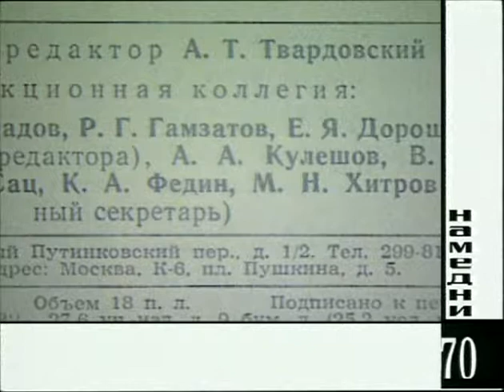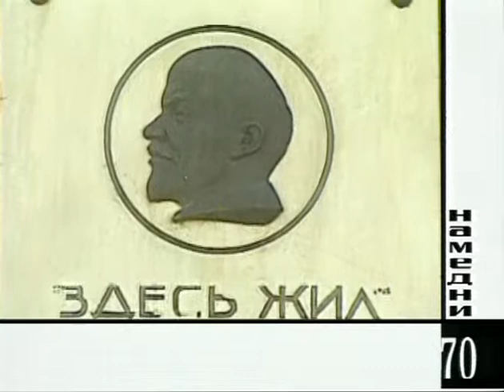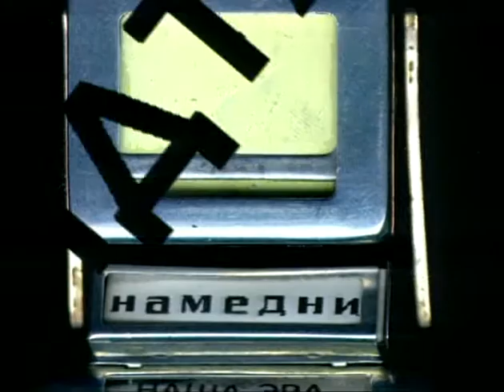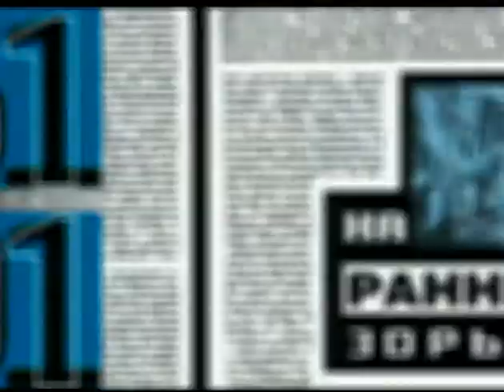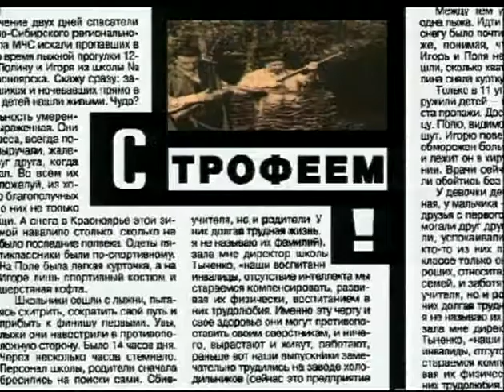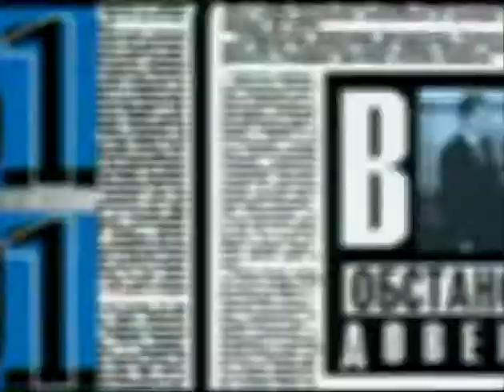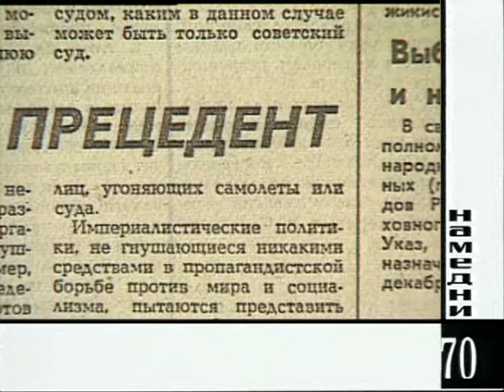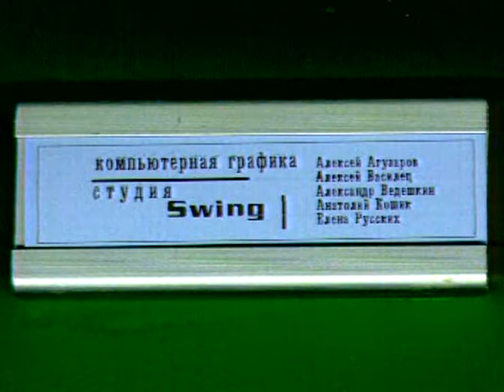Намедни 1970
Балет «Спартак». Всесоюзная перепись населения. Кадровые перестановки в журнале «Новый мир». Городская проза, повесть «Обмен» Юрия Трифонова. 2500-летие Самарканда. Олег Ефремов — главный режиссёр МХАТа. Екатерина Фурцева. 100-летие Ленина, Ленинский субботник. Вилли Брандт. Парики. Киноэпопея «Освобождение». Фотоаппараты «Смена-8М» и «Зенит-Е». Международный конкурс имени П. И. Чайковского. «Спортлото». Луноход-1. Фильмы «Белое солнце пустыни» и «Адъютант его превосходительства», реабилитация белоэмиграции. 6 соток. «Гостелерадио». Чеканка. Нобелевский лауреат Солженицын. Угон Ан-24 в Турцию. Передача «А ну-ка, девушки!». Водолазка. Ленинская премия Людмиле Зыкиной. «Волга» ГАЗ-24.